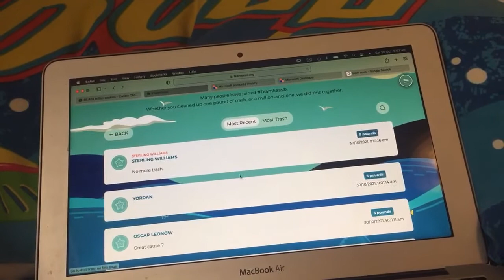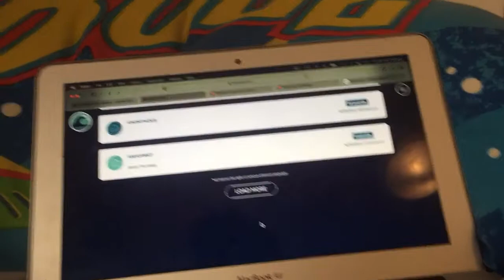Donate to team seas